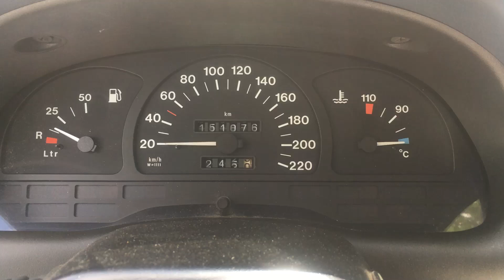S 3288 ДВС ДВС (Двигатель) Opel Astra F 1.4m C14NZ